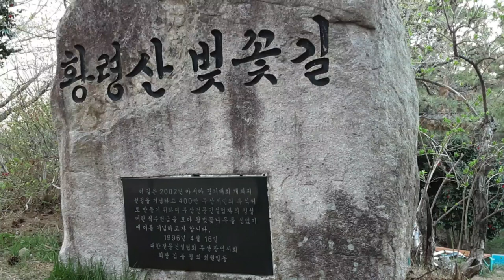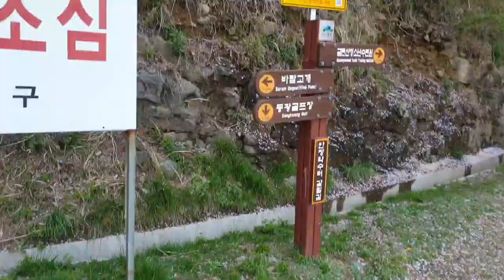Hwangnyeongsan Mountain in Spring in Korea황령산의 봄 ㅣ황령산벚꽃길 ㅣ